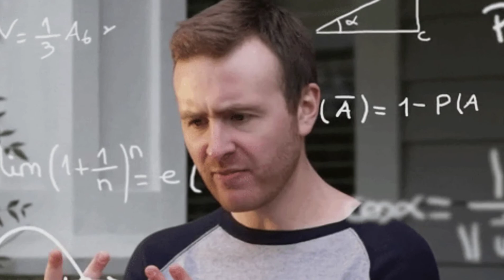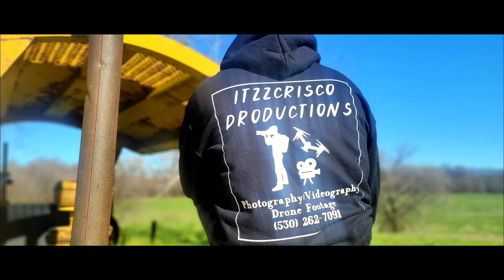oregonlife 4kfootage dji dogcreek bhfyp goprohero10 art dojadog itzzcriscoproductions